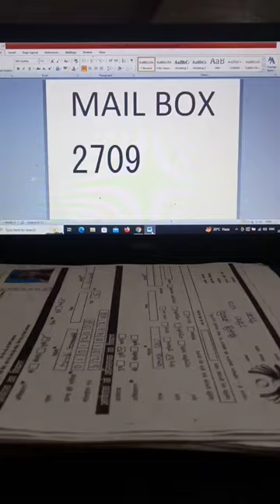mailbox symbol in MS word